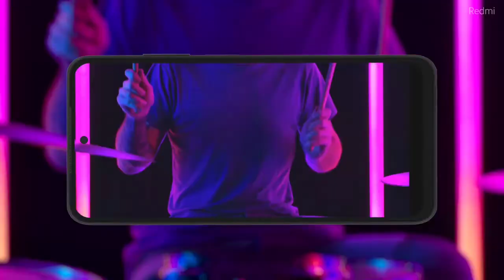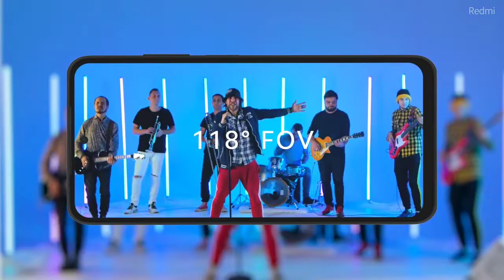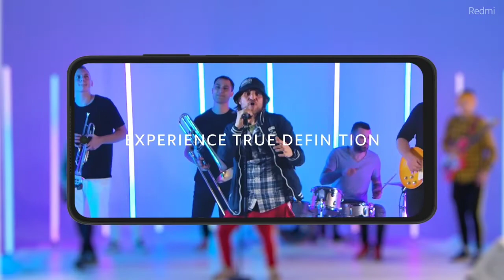Redmi Note 11 SE foi lançado SEM CARREGADOR NA CAIXA!!! (Revoltante...)